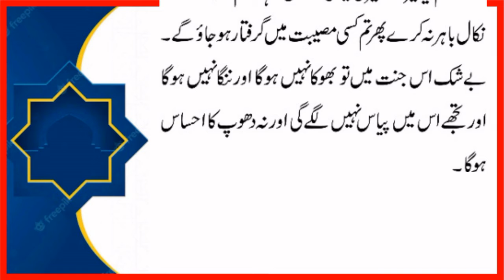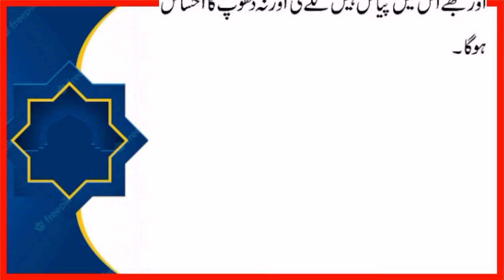Shaitan ka asali name | The Real name of Davil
The institution#Shaitan ka asali name#The Real name of Davil
is video main Shaitan ka asal name bataya gaya hay aur Shaitan ko janat say nikalay janay ka qissa biyan kia gaya hay